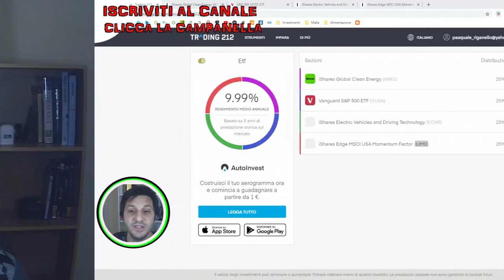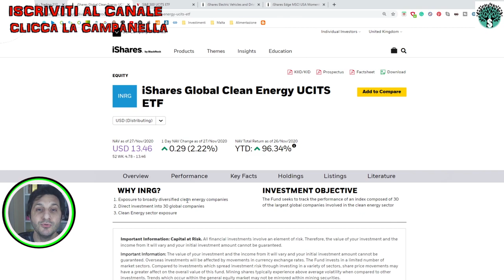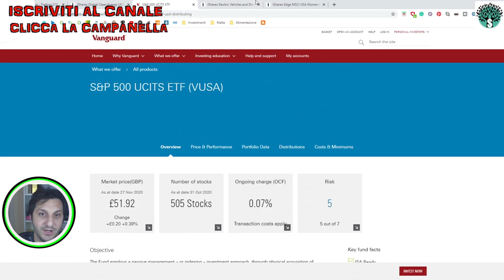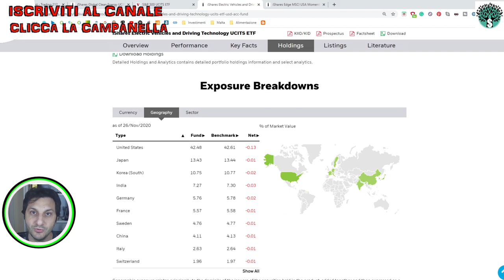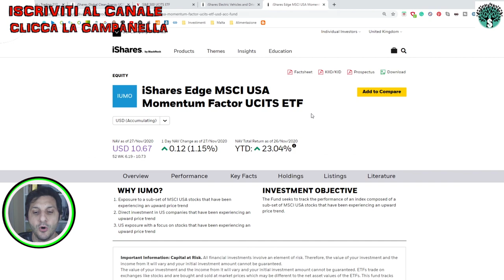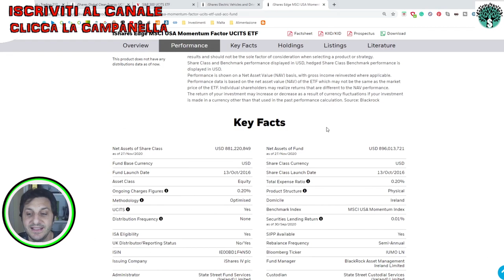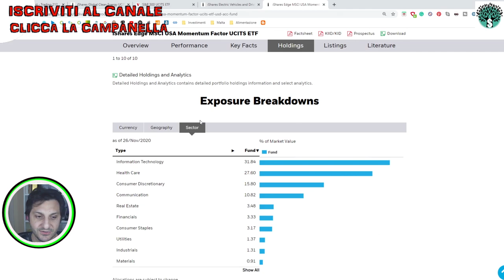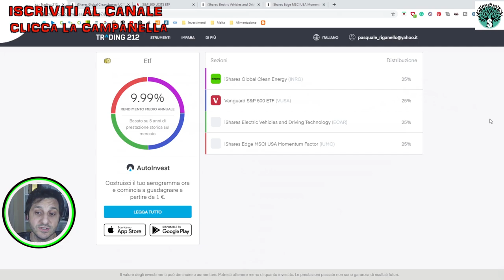IL MIO PORTAFOGLIO ETF - PAC ETF Come lo faccio e come cambiera'!